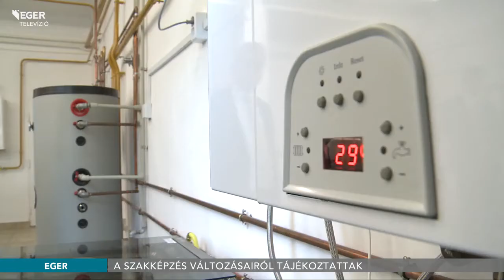Szakképzési évnyitó - 2016.09.21.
Magyarország számára kiemelkedő feladat a minőségi szakemberképzés a gazdasági növekedés, a felzárkózás érdekében – hangsúlyozta Fábri Eufrozina, az Egri Szakképzési Centrum főigazgatója a megyei évnyitó konferencián. A tanévkezdéshez kapcsolódva avatták föl a Bornemissza Gergely Szakgimnázium új, épületgépészeti tanműhelyét.